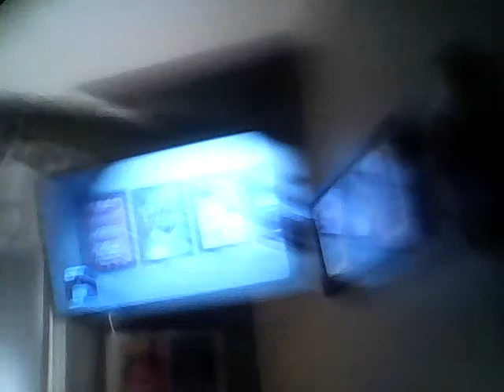new gaming setup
hey guys, hope u like my new gaming setup. its not much bet i hope to improve and do a new video simillar to this one, dont forget to like comment and subscribe, peace. PS deez nuts